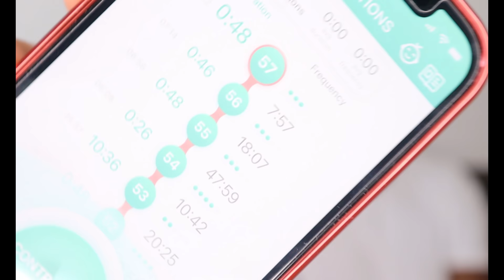EMOTIONAL😭C SECTION | BIRTH STORY |BIRTH VLOG | DELIVERY IN GERMANY DURING PANDEMIC / MARTHA FYNEST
Our emotional birth story is finally here !
You have been asking for a long time how our baby delivery went and finally we are ready to tell you all about it !
It was supposed to be a natural birth which turned into an unplanned CS !!
It is a bit emotional too so I hope you have some tissues with you lol

Some links on my channel are affilliate links, which means if you use them to buy my recommended products , i may earn a small commission at no extra cost for you.